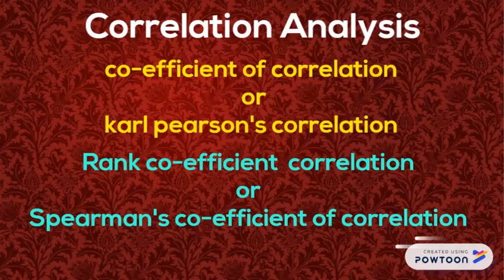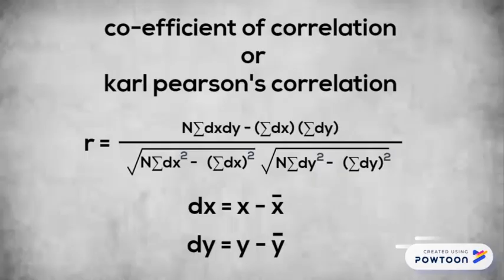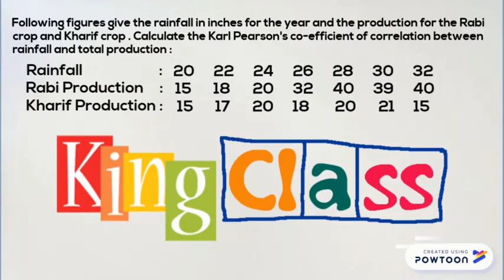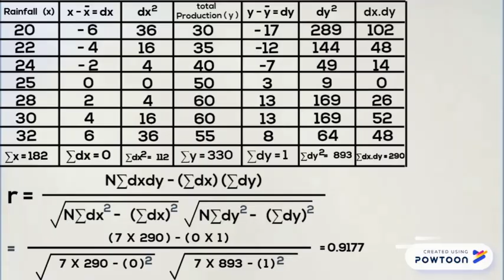Business Statistics ( bangla ) , chapter ( Correlation Analysis ) , class 1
.this class is for National University students , for BBA 2nd year ( accounting department ) , 2nd year ( marketing department ) , 3rd year ( management department ) and 4th year ( accounting department ) .